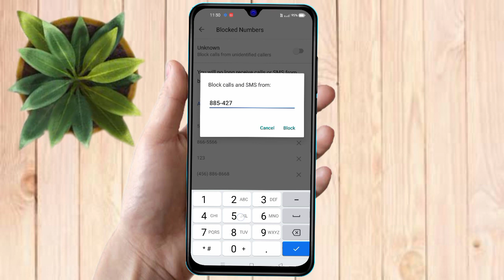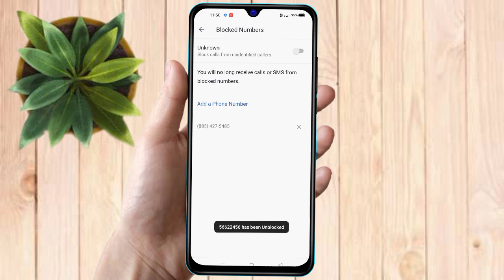how to delete blacklist number in realme q5 | realme q5 blacklist setting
about video:
realme q5,
realme q5 call blacklist,
realme q5 blacklist setting,
realme q5 blacklist number kaise nikale,
how to add number in blacklist realme q5,
how to delete blacklist number in realme q5,
how to remove blacklist number in realme q5,
realme q5 blacklist se number kaise nikale,
realme q5 me number unblock kaise kare,
realme q5 blacklist